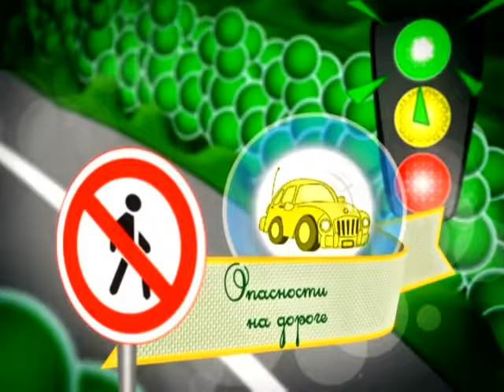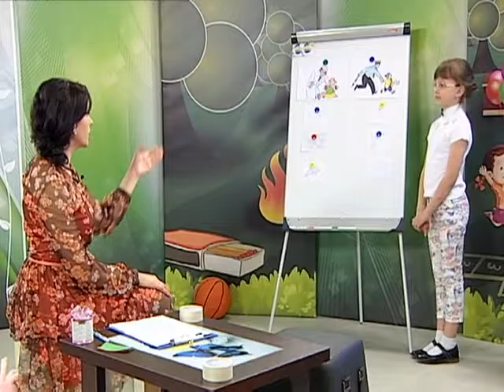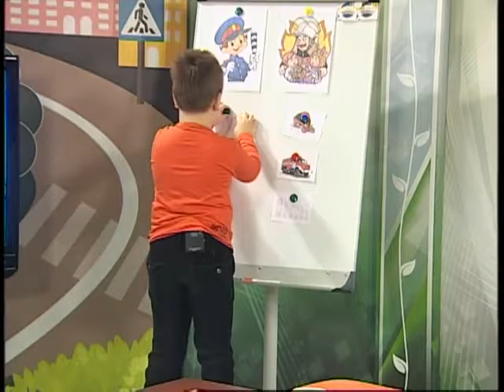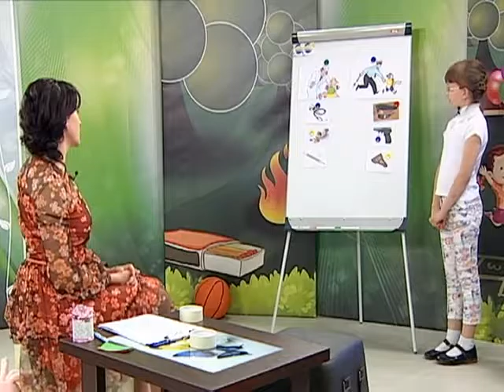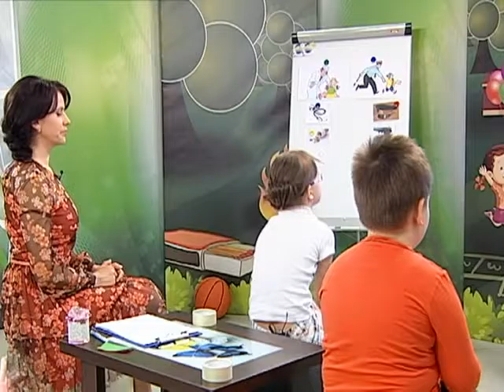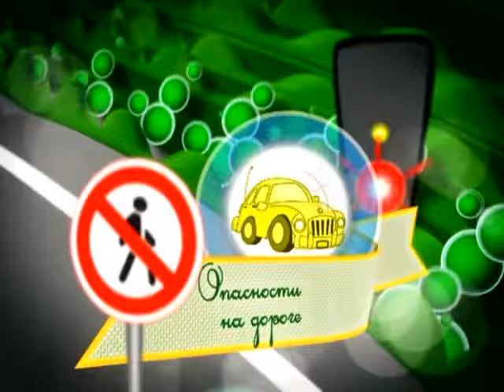23 05 2016 Страна безопасности